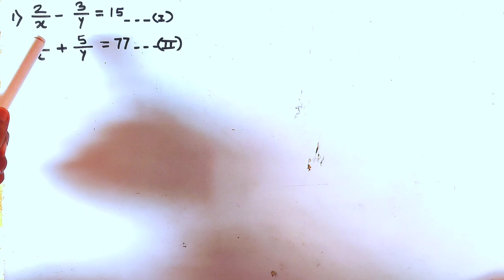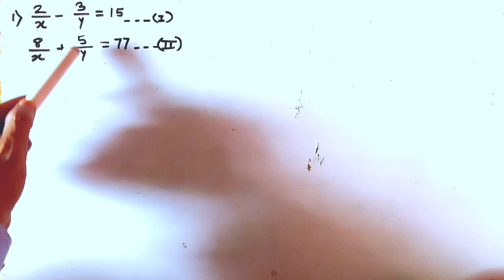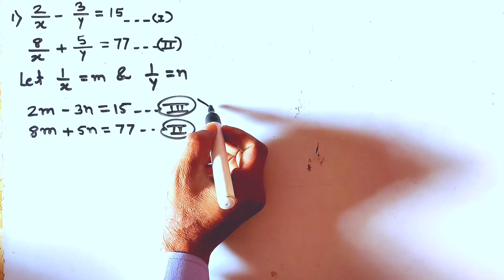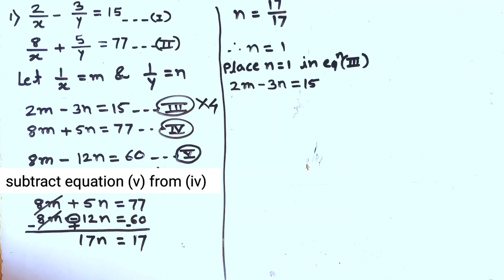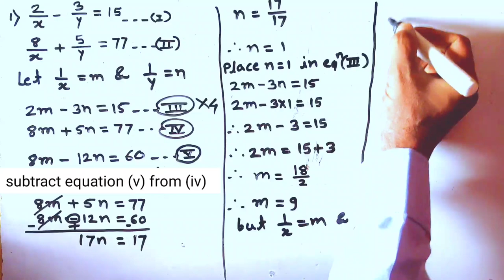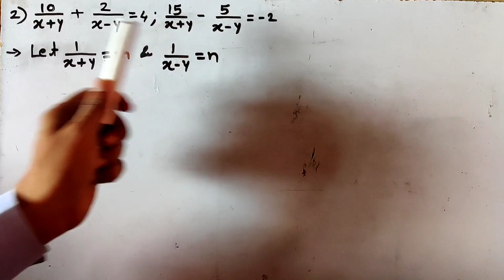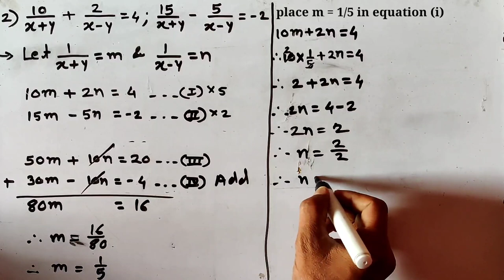Linear equation in two variable class 10 new syllabus practice set 1.4 | दोन चलातील रेषीय समीकरणे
Hello students
linear equation in two variable, class 10 maharashtra state board new syllabus practice set 1.4
you will learn here

1) convert non linear to linear
2) practice set 1.4